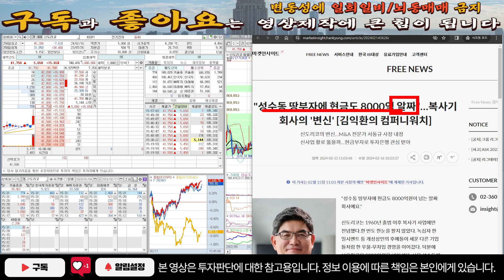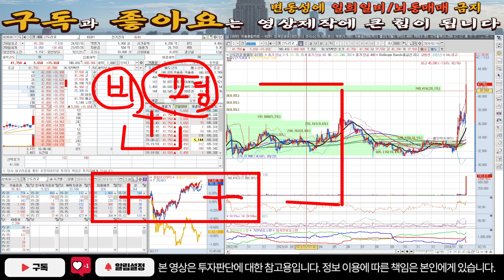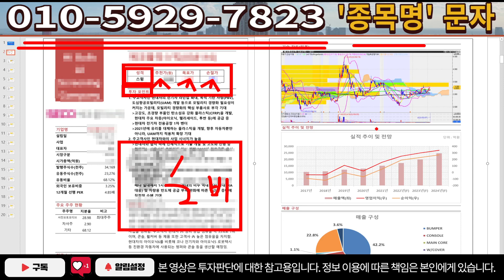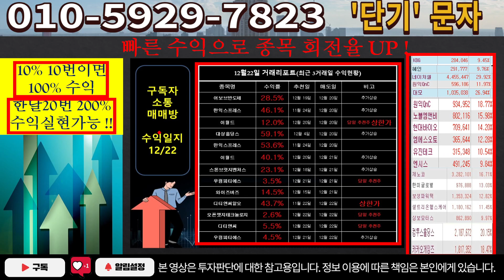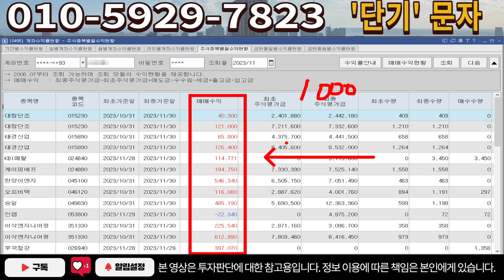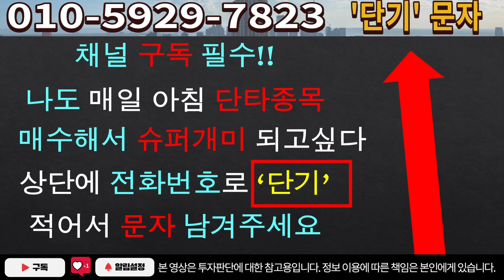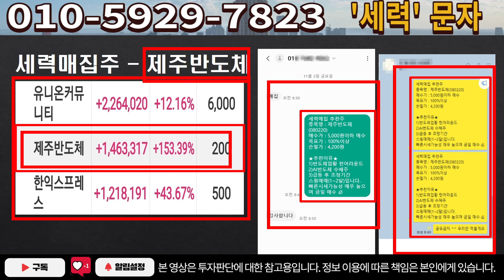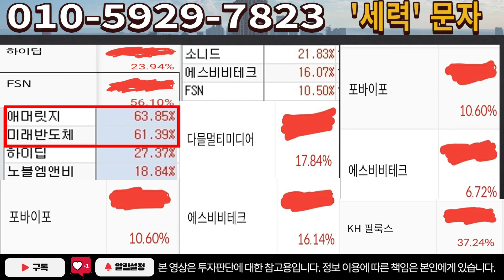[주식]신도리코 - 단독! 곧 터질 호재! 주가 3배는 오른다?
실시간 구독자소통 카톡방 투자정보 텔레그램